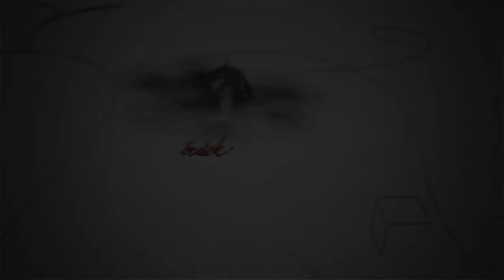210612 Fehérvári Beszélgetések Szabóné Miklós Eszter